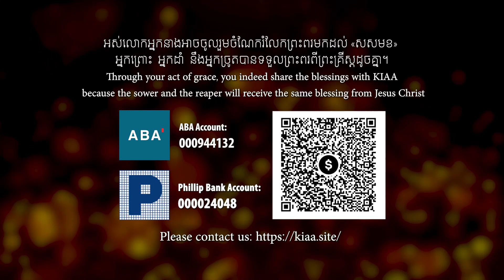របាំ ទាន Candle Dance (Keep KIAA In Your Prayers)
គោលបំណងរបស់សមាគមសិល្បករមរតកខ្មែរគឺជួយយុវជននឹងកុមារដែលជាក្មេងកំព្រានឹងក្រលំបាកមានកន្លែងស្នាក់នៅនឹងបានទទួលការសឹក្សារៀនព្រះបន្ទូលនឹងជំនាញសិល្បៈ របាំខ្មែរ  ភ្លេងខ្មែរ ចំរៀងខ្មែរ សិល្បៈគំនូរ ព្យាណូ ខ្លុយ វីយូឡុង  នឹងបង្រៀនភាសាអង់គ្លេស។ ពួកគាត់មានអាយុចាប់ពី៦ឆ្នាំដល់១៦ឆ្នាំ ។ សមាគមចង់ឃើញយុវជននឹងកុមារបានទទួលការអប់រំចំណេះដឹងទូរទៅមានចំណេះដើម្បីជួយក្រុមជំនុំនឹងសហគមន៌ព្រមទាំងរួមចំណែកអភិវឌ្ឍប្រទេសកម្ពុជា ។ ពួកយើងខ្ញុំសូមលោកអ្នកមេត្តាចូលរួម  ដង្វាយជួយបង់ថ្លៃការសឹក្សានឹងសំភារៈរបស់ពួកគាត់។ ពួកយើងដើរមួយជំហានទៅមួយជំហានទុកចិត្តព្រះដោយជំនឿនូវការផ្គត់ផ្គង់។
លោកអ្នកចង់រួមចំំណែករំលែកព្រះពរមកដល់«សសមខ» អ្នកព្រោះ  អ្នកដាំ  នឹងអ្នកច្រូតបានទទួលព្រះពរពីព្រះគ្រីស្តដូចគ្នា។
The purpose of the Khmer Inheritance Artists Association is to help young people who are orphans and the needy to have a place to stay, to study the Word of God and to receive training in Khmer dance, Khmer music, Khmer songs, drawing, painting, piano, flute, violin and English Class. They range in age from 6 to 16. We have 12 children living with us at KIAA center. The association wants to see these children and young people living with us receive good and academic education as well so that they can contribute to the development of Cambodia. We seek your kind assistance and generous giving to help them with scholarship for their education and study materials.
Through your act of grace, you indeed share the blessings with KIAA because the sower and the reaper will receive the same blessing from Jesus Christ.